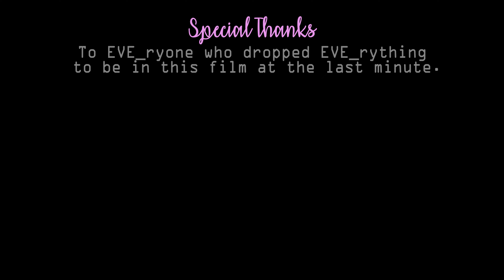Dance, Death, More. (2022)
Two young lovers sample all the moods and experiences of life as a human.

OFFICIAL PROMPT
In this challenge, participants are required to play with genres. Using at least 3 identifiable genres, your task is to combine, weave, question, mock, embrace, dissect and/or analyze various styles and themes into a unique short film. Action, comedy, horror… whatever it may be, we want you to engage with genre categories unlike ever before.